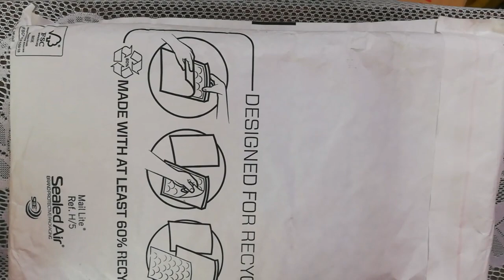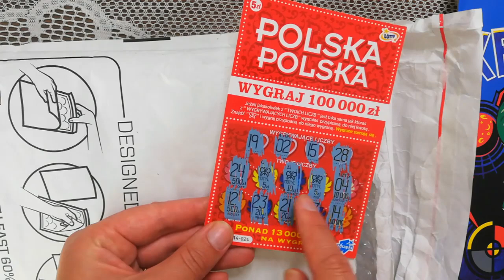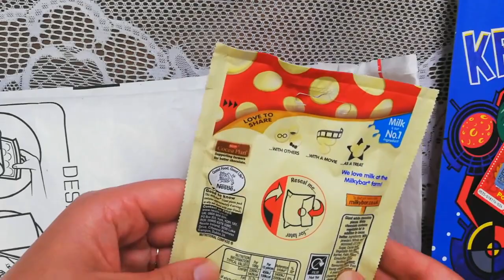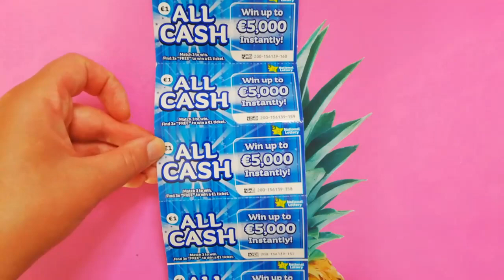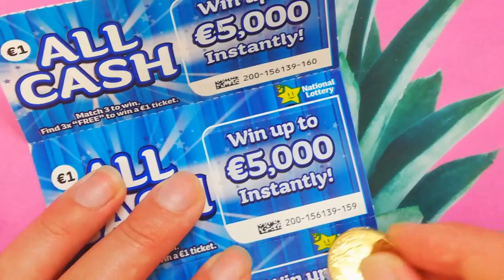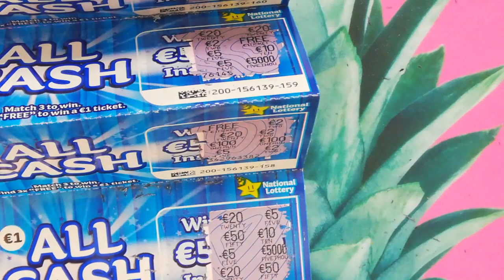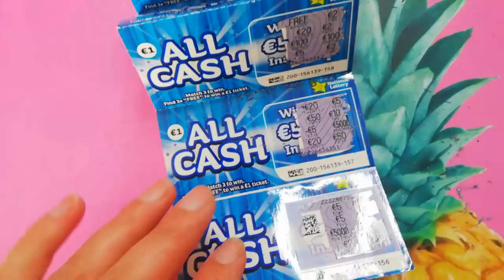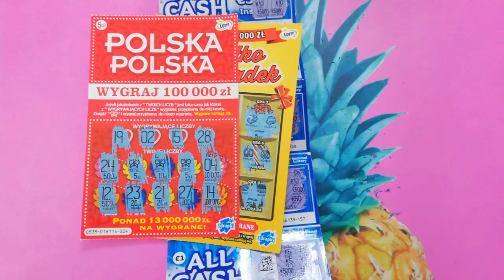OTWIERAMY paczkę od MOJA RODZINKA I JA ❤️❤️❤️❤️🐕zdrapki z Irlandii 😍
Link do wsparcia kanału na Tipply:
Zachęcam do oglądania reklam, jest to zawsze wsparcie kanału ;-)